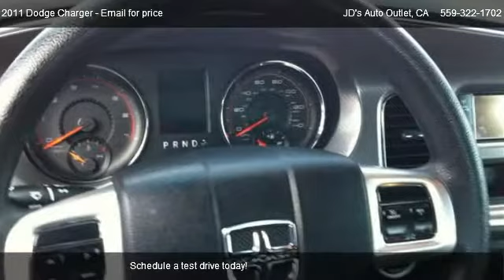2011 Dodge Charger SE - for sale in Clovis, CA 93612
JD's Auto Outlet
841 Clovis Avenue

Come test dirve this 2011 Dodge Charger SE for sale in Clovis, CA.

"WE SAY YES"

Here at JD's Auto Outlet We love to Say Yes! to everyone with real bad credit or good.
We don't care with over 100 banks to finance you the only thing that matters is helping you finance the car you always wanted. We've helped many valley residents especially during these tough economic times find the right car truck or suv. Our philosophy is simple, You should not have to sacrifice quality over price!. Take just a few minutes of your time to stop by any of our two locations and see why we say We Say Yes To Everyone!